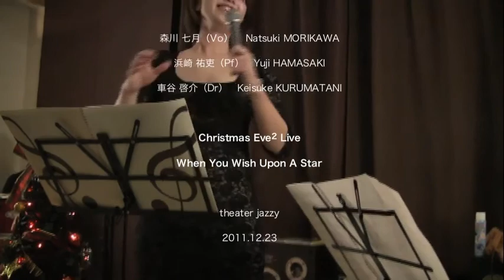森川七月 Natsuki Morikawa - When You Wish Upon A Star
森川七月 Christmas Eve2 Live

森川 七月（Vo）浜崎 祐吏（Pf）車谷 啓介（Dr）
神戸元町 theater jazzy 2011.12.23

森川七月さん（from なついろ）ライブ情報
9/23(日) theater jazzy (神戸・元町)
Open 16:00、 Start 1st 17:00 / 2nd 18:00

森川七月
1985年7月30日生まれ。
中学時代から地元大阪でライブ活動を展開。
Jazz、R&B、SoulからLatinまで幅広くこなし、カレン・カーペンターを思わせる艶やかで豊かな低音域が魅力のヴォーカリスト。
06年2月、森田葉月&森川七月名義のシングル『Amazing Grace』でデビュー、その後アルバム『Jazz cover』をリリース。08年にソロ活動をスタート。
同年3月にリリースした1stアルバム『& Jazz』で「アドリブ・アワード2008」国内ニュー・スター賞を受賞し、続く10月には2ndアルバム『P-Rhythm』を、翌年3月25日にはDIMENSION­がサウンドプロデュースをしたアルバム『PRIMAVERA』をリリース。
2009年10月、2010年11月に、DIMENSION増崎氏、小野塚氏とともにビルボード大阪出演。
また韓国からも注目度が高く2009年12月にMBC TV KwangJu 'Nan-Jang' 、2010年8月に"2010 Daegu International JAZZ Festival"、2011年4月にはEBS TV Live Program "Space Gong-Gam"に出演する等、精力的に活動している。

謝辞
この動画の映像の提供をしてくださった"カエルパパ&ママ"に深く感謝いたします。